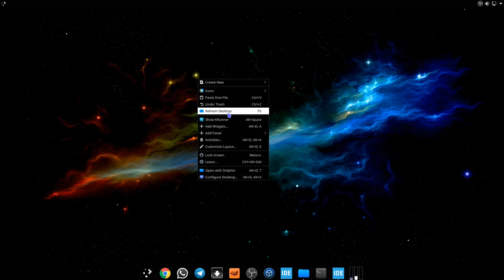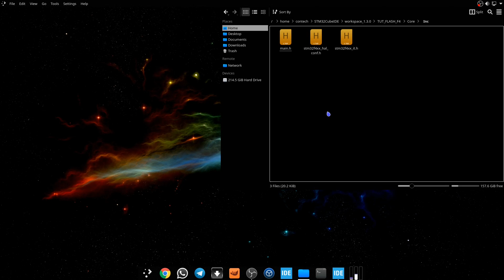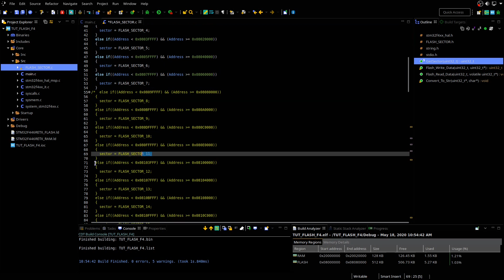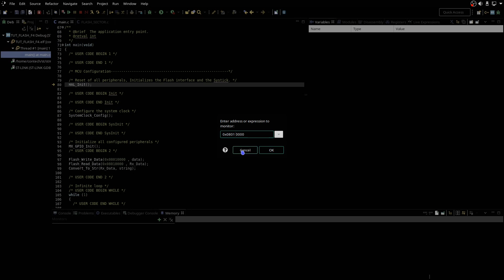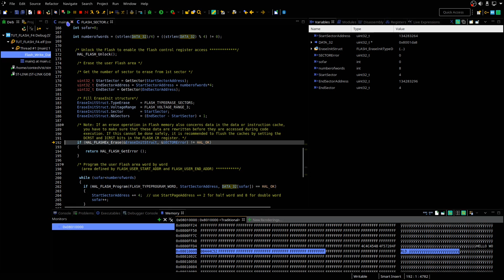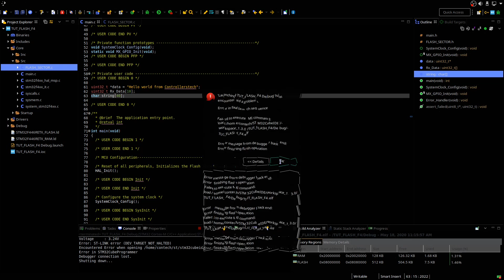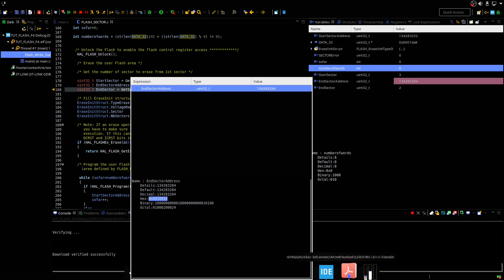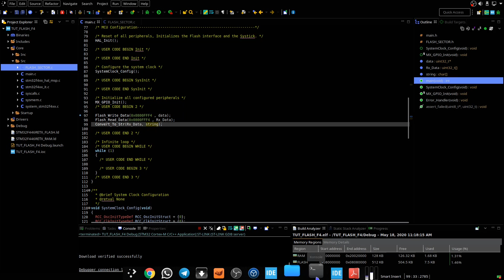Master STM32 Flash Memory: Complete Guide for Sector-Based Flash memory with HAL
Learn STM32 Flash Programming: Erase, Write & Read using HAL on Sector-Based Flash Memory. This video only covers microcontrollers, which have memory distributed according to Sectors, like Cortex M4 and M7 series.